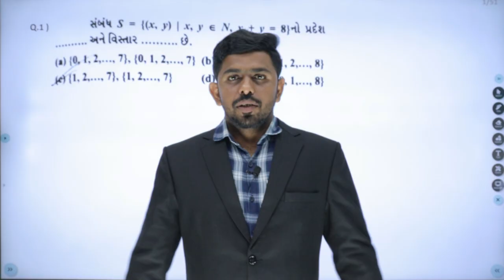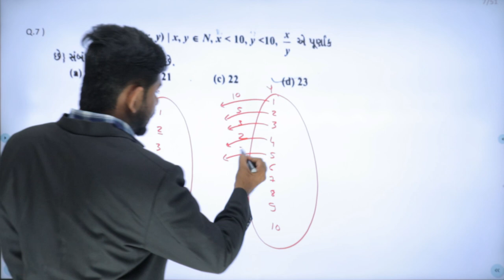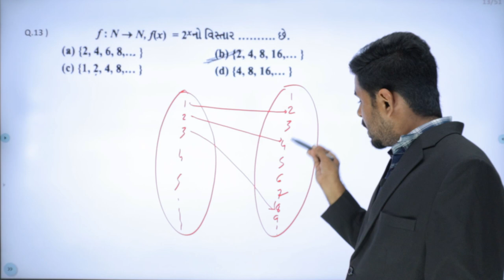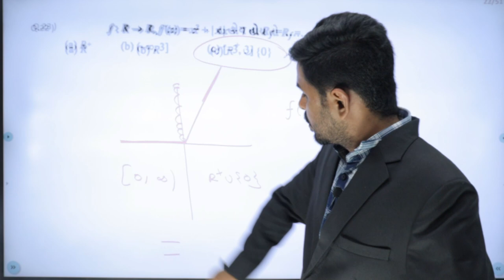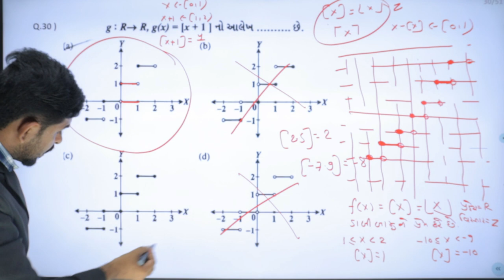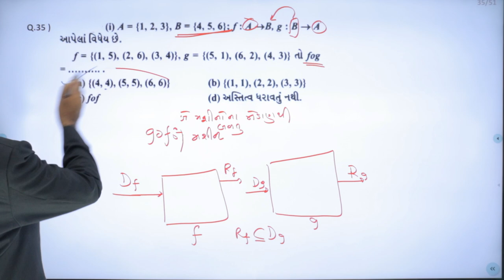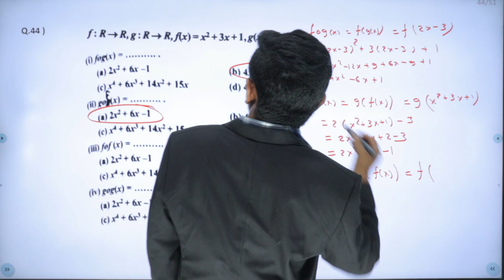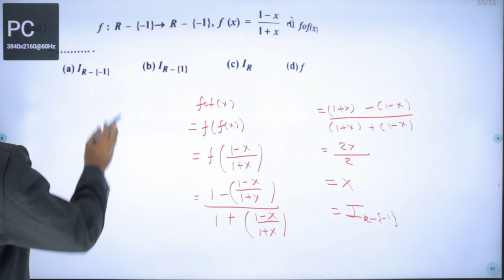Std 11 Mathematics | "Sambandh & Vidhey IMP MCQs" Explanation | MCQ Concepts L - 1 | Rahul Yadav Sir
Std 11 Mathematics | "Sambandh & Vidhey IMP MCQs" Explanation | MCQ Cocenpts L - 1 | Rahul Yadav Sir

Fill Above Form To Get Call Back About Sankalp App Course. Join Our Course On Sankalp App & Get Full NCERT Video Lectures Of All Main Subjects Like Physics, Chemistry , Maths Or Biology. Your Will Get Free Study Material For NEET/JEE

About Video : This Video is For Sankalp App Students For Their Doubts Questions. This Series Name is Your Doubts & My Solutions By Gujarat's Fastest Maths Teacher Rahul Yadav Sir.

Watch Out Full Video For Detail Explanation On Venn Diagram Topic Of Std 11th Science (Gujarati Medium)